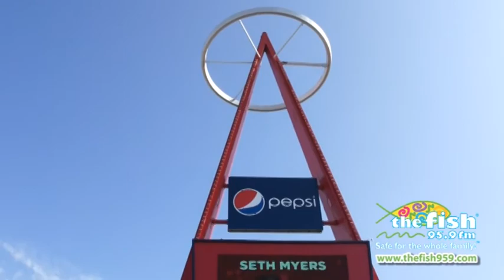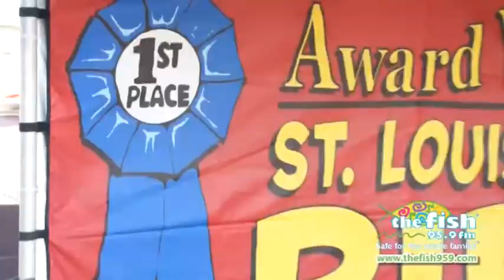Angels Tailgate Party (Heather Williams) KFSH 95.9 FM The Fish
Heather Williams sings her hit single "Hallelujah" to thousands of fans at the Angels Tailgate Party underneath the "Big A " at Angel Stadium.  This event was hosted in Anaheim California by the local christian music radio station KFSH 95.9 FM The Fish.